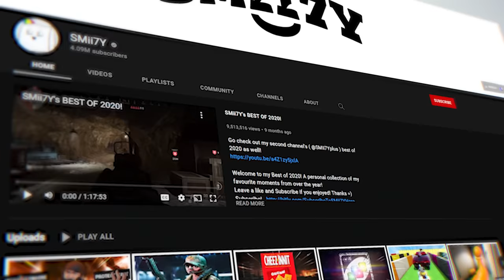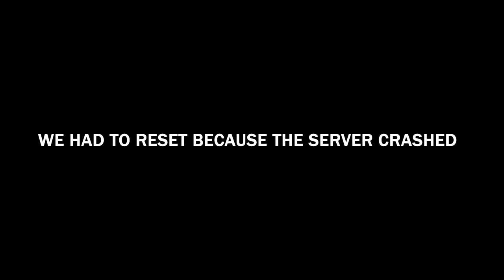Modding Left 4 Dead 2 was a Mistake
Left 4 Dead like you should've never seen before